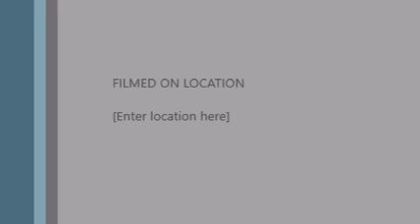Cultivating The Christan heart